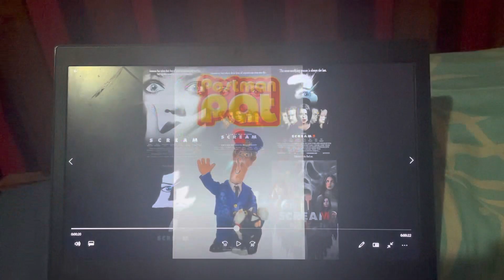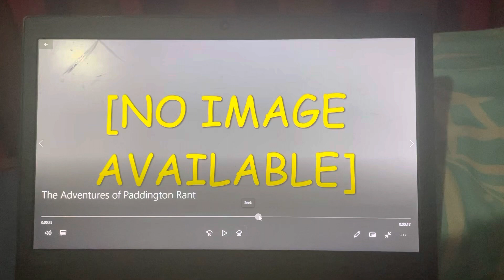Peter the Jason Segel and Scott Pilgrim Fan Rants #11: The Adventures of Paddington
The Adventures of Paddington? What? More like The Adventures of Crappington!
This show is absolutely atrocious! This show is about Paddington Bear, who likes to go on animated failure adventures.